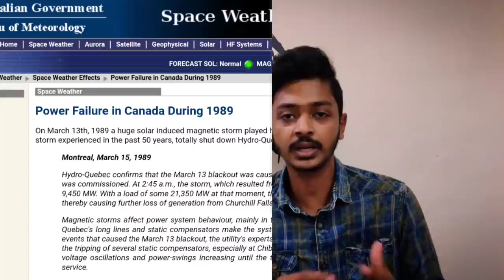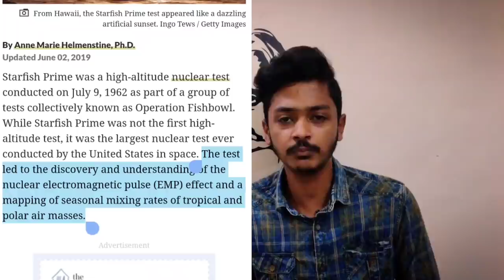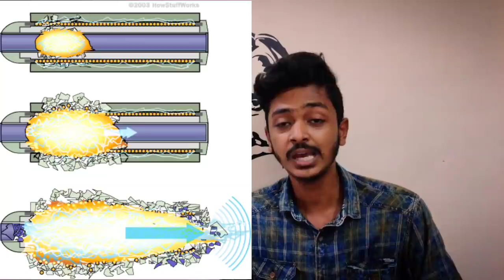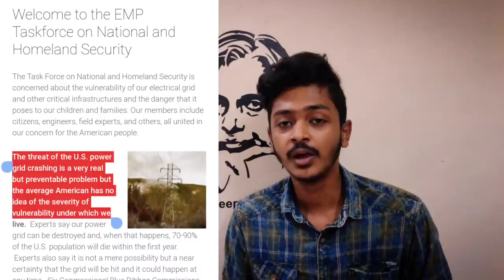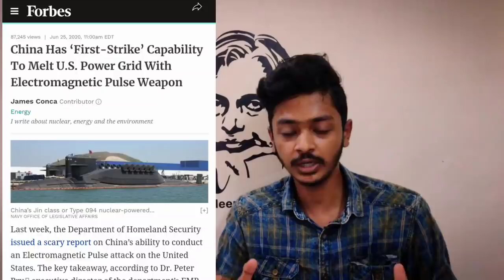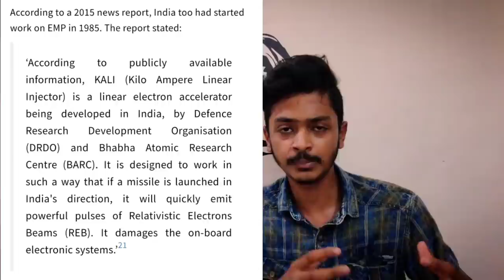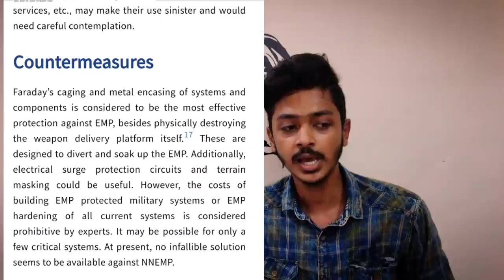"EMP" PLAN OF CHINA|അമേരിക്ക ഭയക്കുന്ന ഭീകരമായ ആയുധവുമായി ചൈന|KALI VS EMP|SANUF MOHAD|MALAYALAM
First of all, a big thank you for setting aside your precious time to watch this video ..

Let's all work together to build a better generation by spreading knowledge